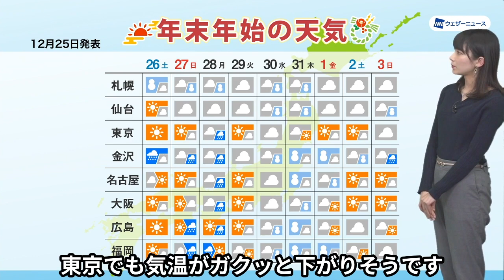年末年始の天気 初日の出はどこで見られるのか？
▼年末年始の天気